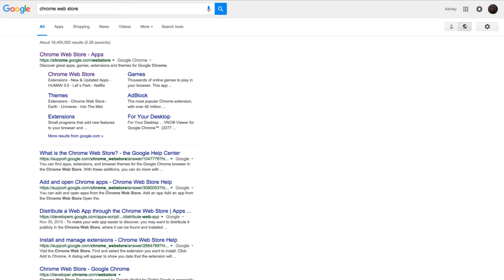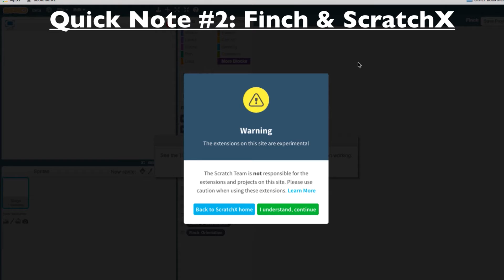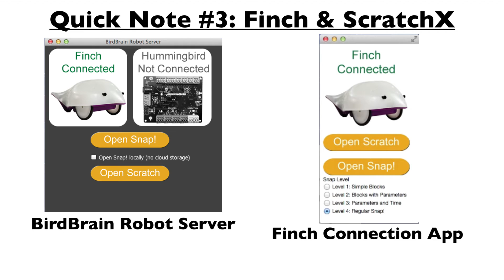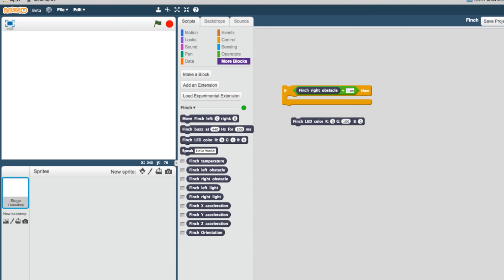Launching Chrome: Finch & Scratch X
A quick and easy tutorial on getting started with Finch and Scratch X in Chrome.